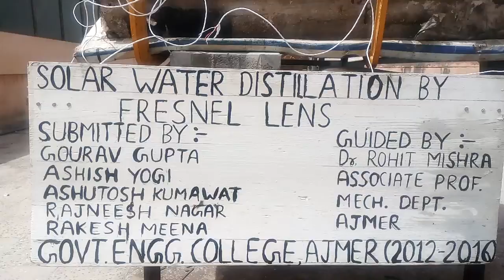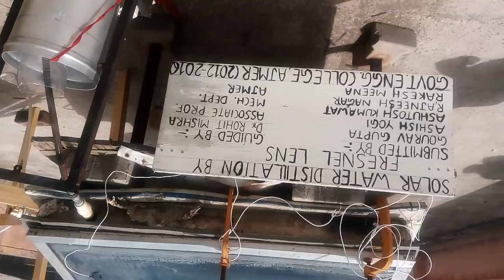India's first FRESNEL LENS utility in SOLAR WATER DISTILLATION[( boiler, heater)+solar oven]by-GECA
This video contains the whole new era in solar energy utilization by using Fresnel lens in it. This method is used in other nations but in our country it is introduced by us(Govt. Engineering College, Ajmer) and it can become a new revolution. This project contains mainly SOLAR WATER DISTILLATION(desalination) process; but it also explained that how we can use Fresnel lens in solar heater, boiler, vapouriser, along with Solar cooker and solar oven.